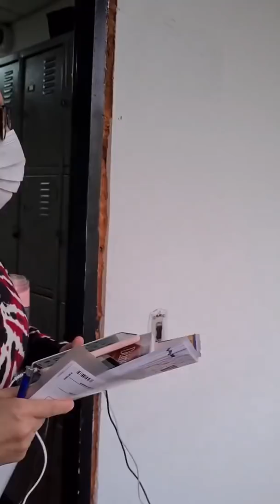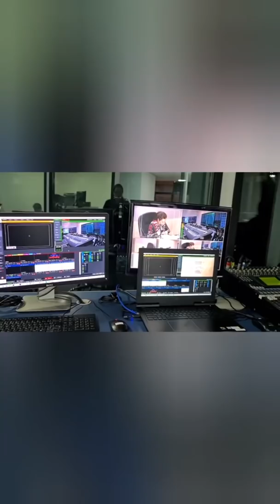backstage - Programa MC | Débora Miranda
Este vídeo mostra mostra partes de um
backstage - Programa MC com Débora Miranda.